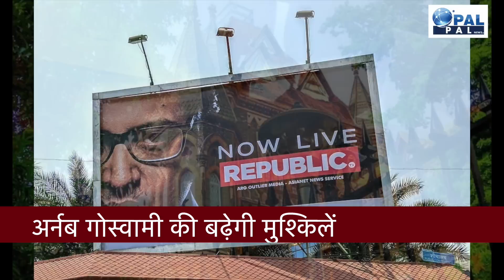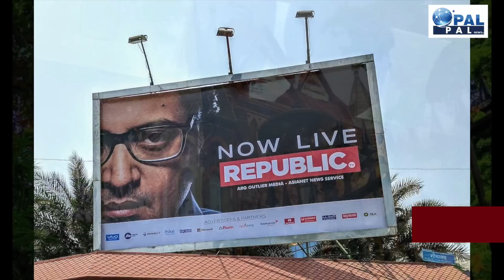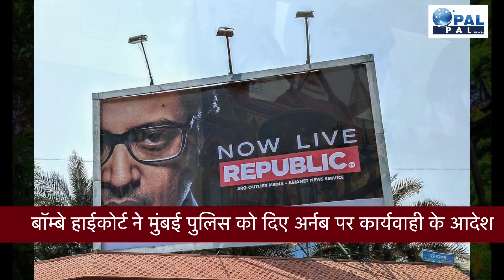Arnab Goswami की बढ़ी मुश्किलें, कोर्ट ने दिए मुंबई पुलिस को कार्यवाही के आदेश